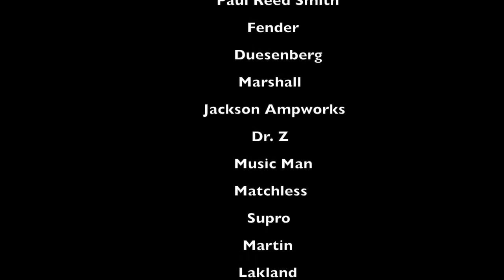Palen Music Center After Hours Trade Show Event 2015 HD